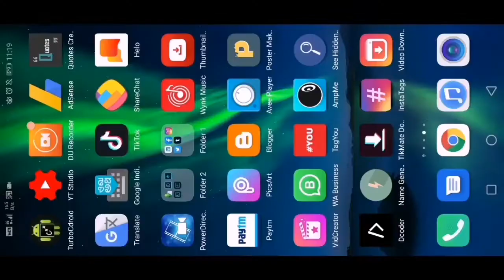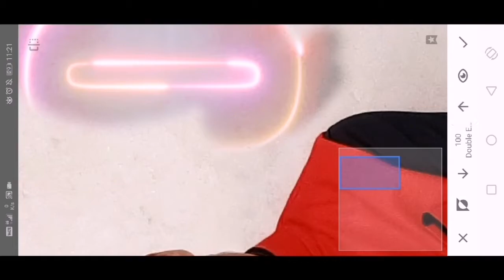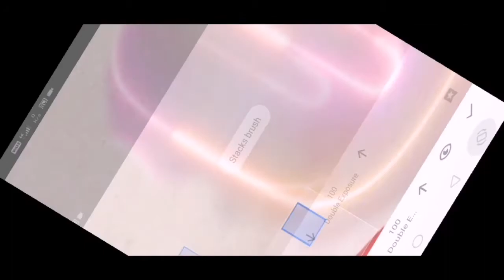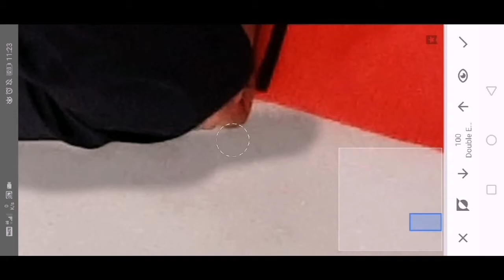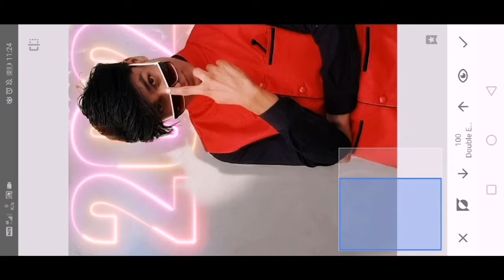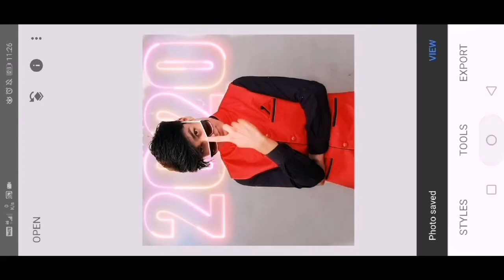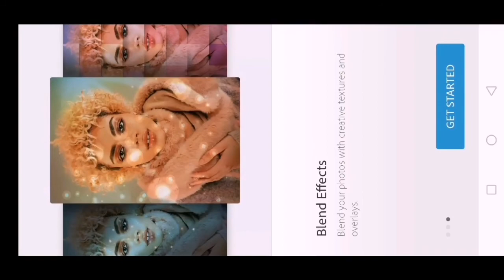Snapseed and Photoshoo Express 2020 Photoshop editing. Snapseed Photo Editing. Gyan Burner